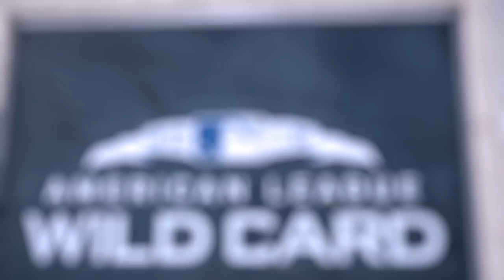Aaron Judge belts first homer since DL stint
Aaron Judge looked like his usual self after blasting his 27th home run of the season Friday night against the Red Sox.